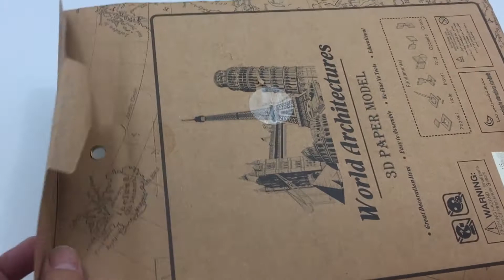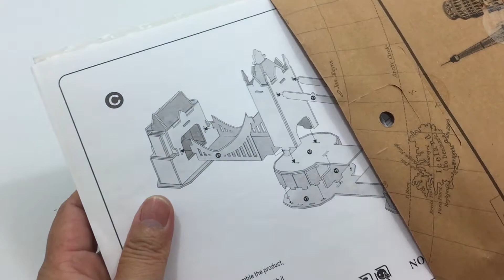DIY Miniature Tower Bridge of London ~ 3D Puzzle paper model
This video tutorial will guide you the way how to assembly the Tower Bridge from the beginning till the end processing which is very helpful and useful video for you to assemble this world architecture.